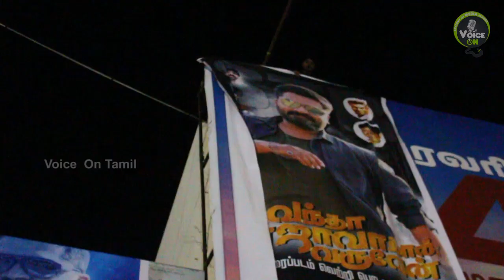Vantha Rajavathaan Varuven | Public Opinion | Theater la வந்து பாருடா கூட்டத்த| Voice On Tamil